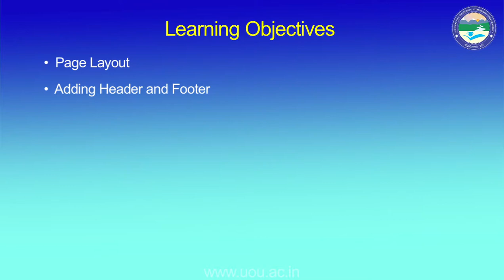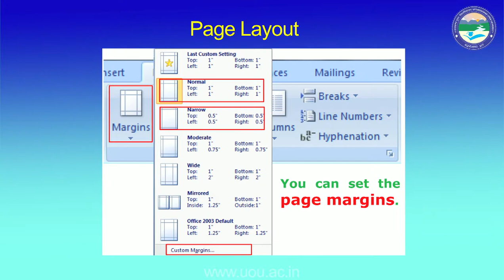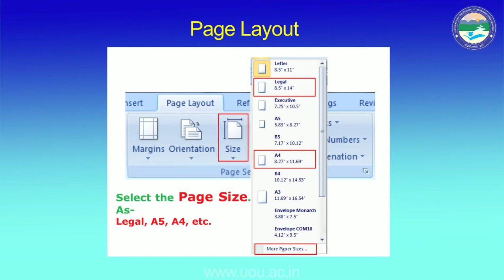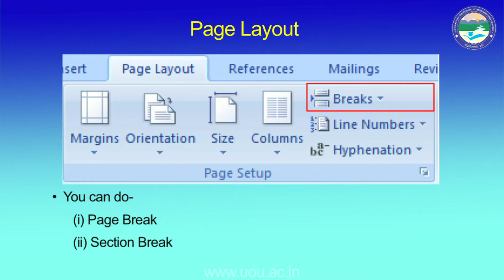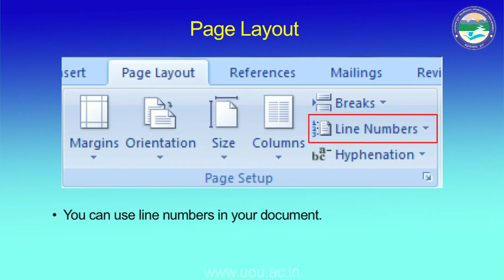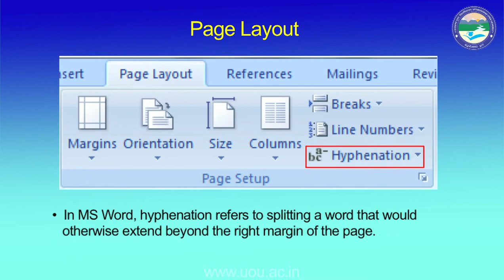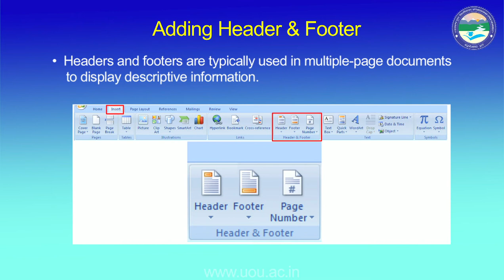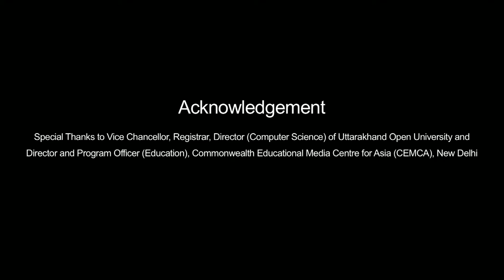Getting Started With MS Word (Part 3)